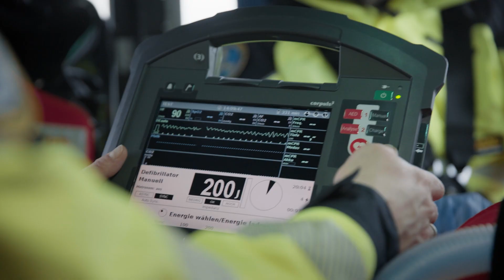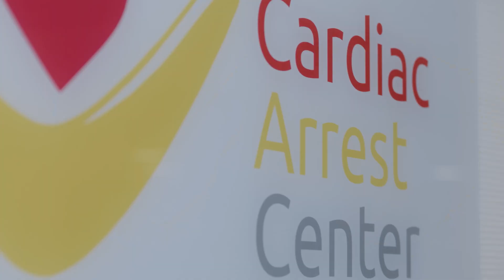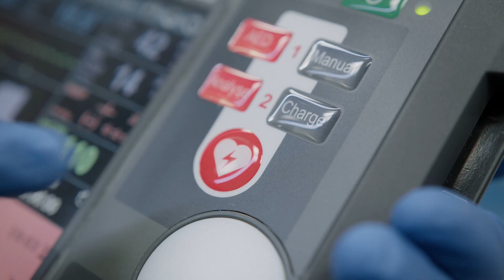corpuls cpr – Maschinelle Thoraxkompression für Rettungsdienst, Luftrettung und Klinik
Wir haben das corpuls cpr speziell für den Einsatz in Rettungsdienst, Luftrettung und Klinik entwickelt. Es ist innovativ und einfach zu bedienen. Das Rettungsteam hat bei laufender Reanimation nahezu ungehinderten Zugang zum Thorax. Auch ist es - durch die Röntgentransparenz der Boards - optimal für den Einsatz im Herzkatheterlabor geeignet. Unser Thoraxkompressionsgerät ist außerdem einzigartig, weil es für Kinder ab 8 Jahren zugelassen ist. Die synchronisierte Therapie zwischen dem corpuls3/C3T und dem corpuls cpr hat den wesentlichen Vorteil, dass die No-Flow-Zeit sehr kurz gehalten wird - Perfekte Teamarbeit eben.